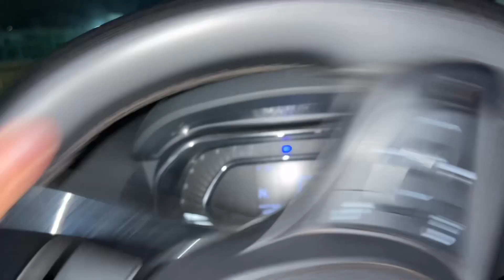Koyle par Dinner banaaye😜 Barbecue at home🤪